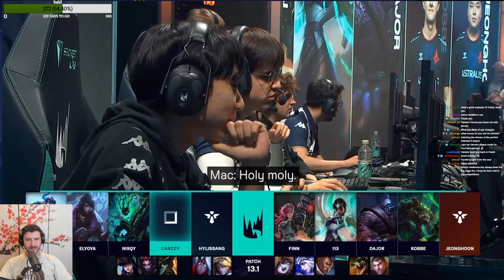YamatoCannon Reacts to LEC Mic Check | Week 4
The latest LEC Mic Check recently dropped and you already know, we gotta react to it :D This episode is especially funny again so enjoy the show :)